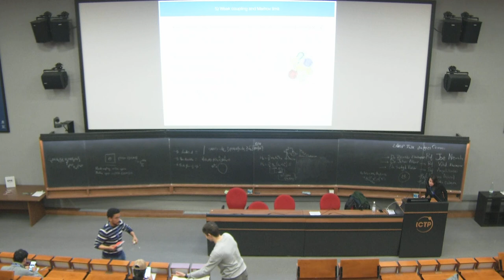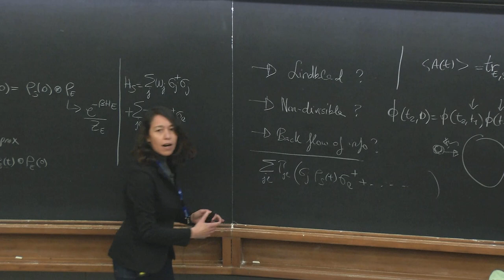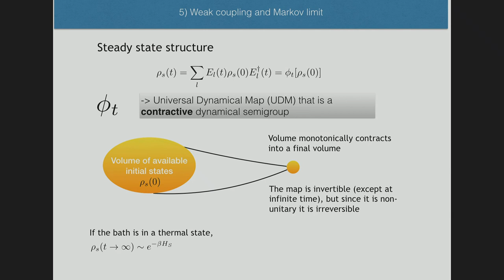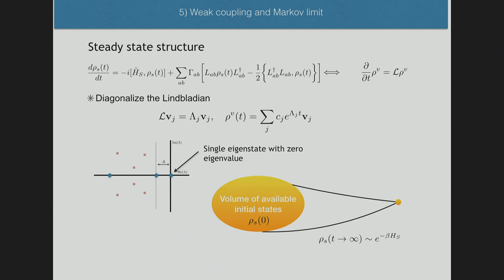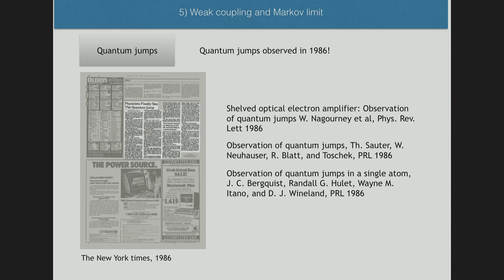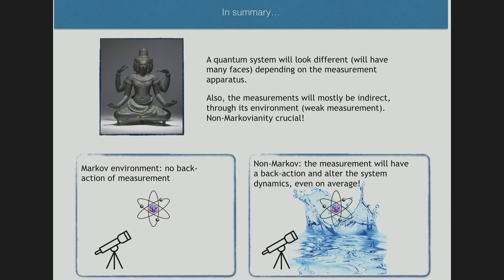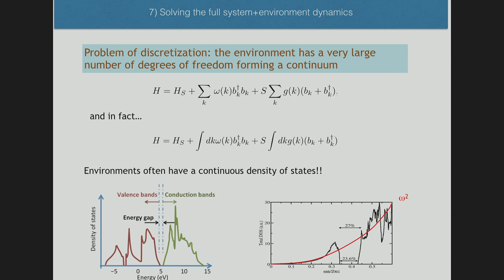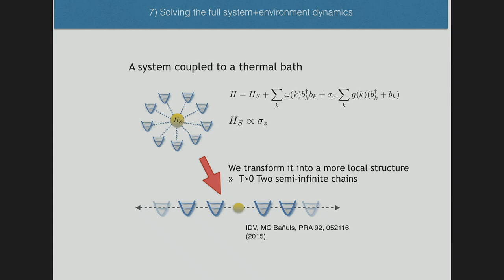Open Quantum Systems 3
Speaker: Dr. Ines de Vega (LMU Munich, Germany)
2020_02_12-10_00-smr3424.mp4